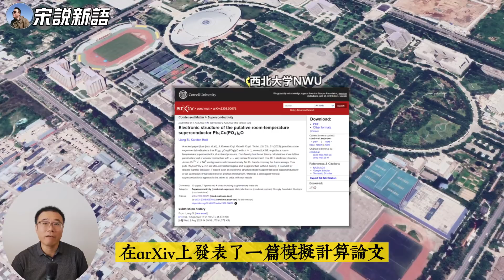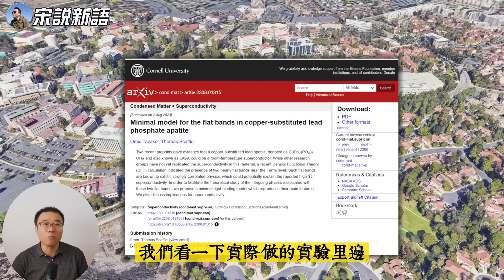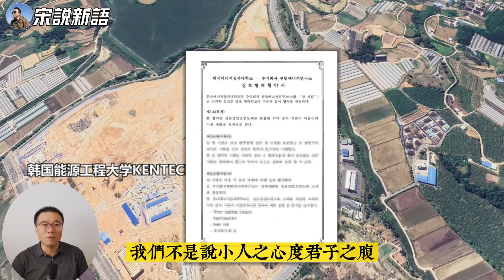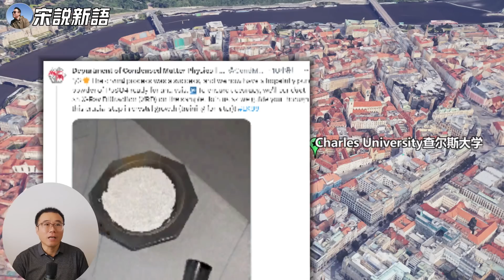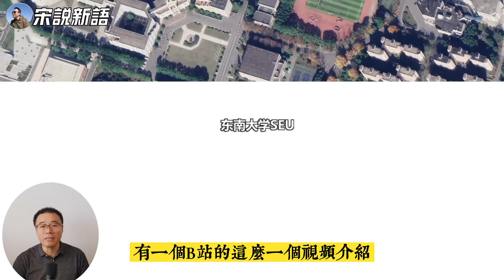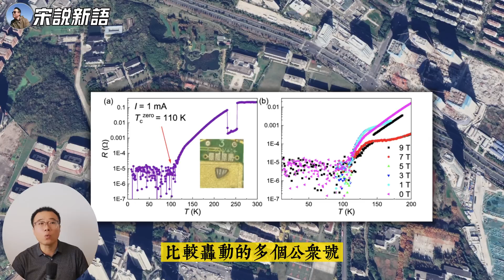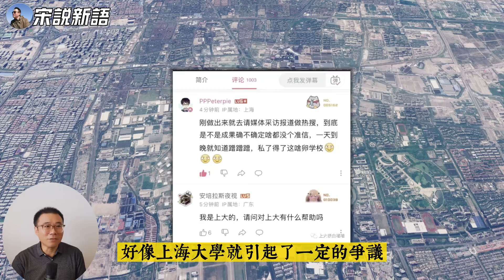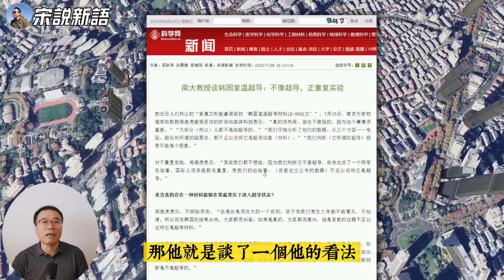[4K CC字幕]LK-99在韩国早有合作者？又有多家大学参与LK-99复现研究，东南大学论文惹争议，南半球也有了论文，很多个人研究很有意思：不是买东西就是在等快递...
理论研究arXiv论文：
美国劳伦斯伯克利国家实验室 Sinéad M. Griffin 论文
中国西北大学和奥地利维也纳工业大学合作论文
智利大学纳米科学与技术发展中心物理学助理教授Francisco Munoz